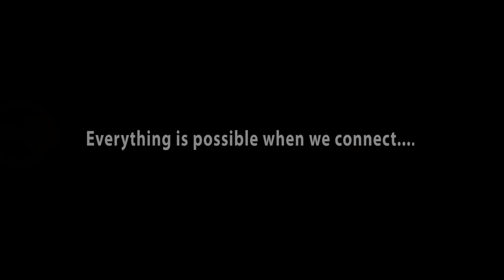Mwezi Wawala (Tithyole Dansi) - 20 Malawian Artists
A first ever Malawi's Top 20 artists on one song, featuring:

Lucius Banda, Lulu, Tigris, Theo Thomson, C.O., Anjiru Fumulani, Skeffa Chimoto, Annie Matumbi, Blasto, Blakjak, Piksy, Tay Grin, Gwamba, Patience Namadingo, Faith Mussa, Mlaka Maliro, Ethel Kamwendo-Banda, San B, Rudo Chakwera and Fikisa.